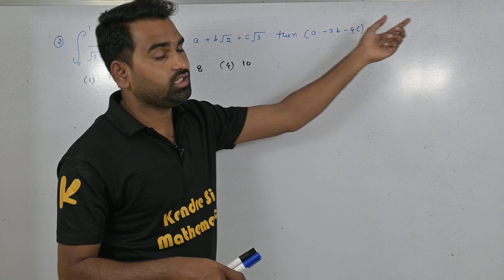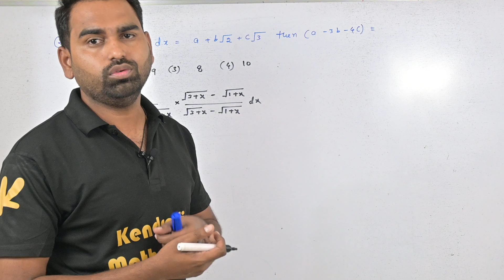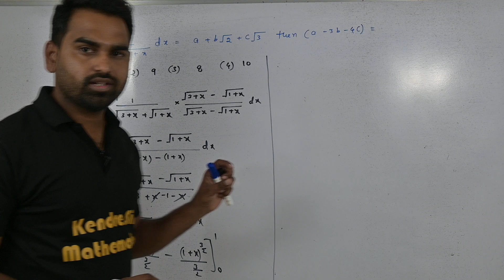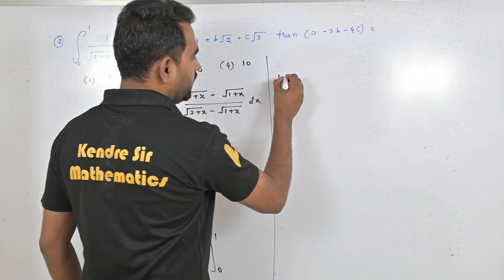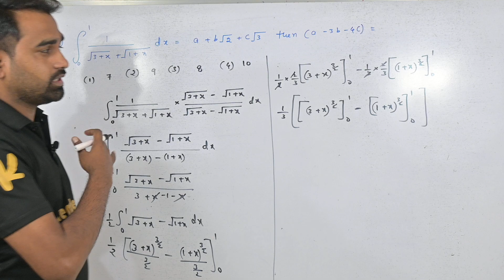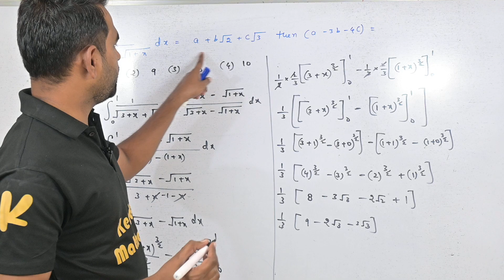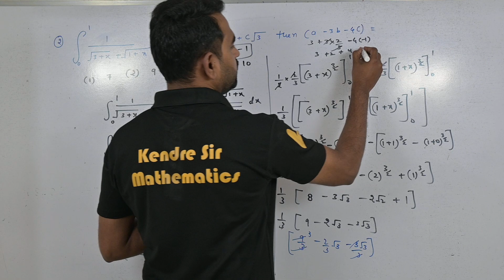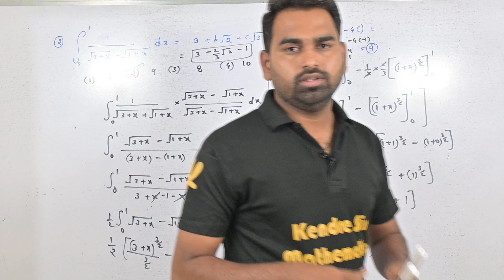||Jee Main 1st Shift 27th Jan 24|| definite integration